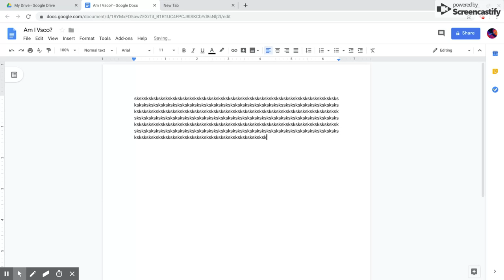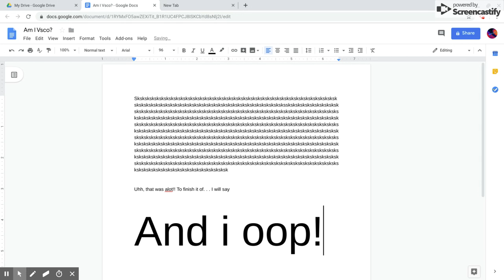Proving I am VSCO for a few minutes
and i oop sksksksk